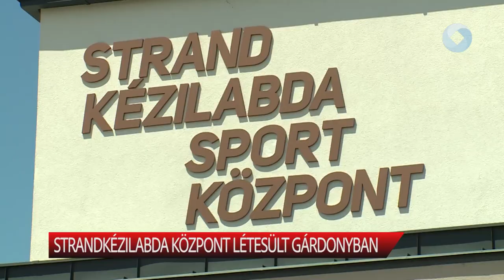Strandkézilabda Központ létesült Gárdonyban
Megnyitották a Magyar Kézilabda-szövetség strandkézilabda központját Gárdonyban. A rendezvényen bemutató edzést tartott az Európa-bajnok magyar férfi válogatott.